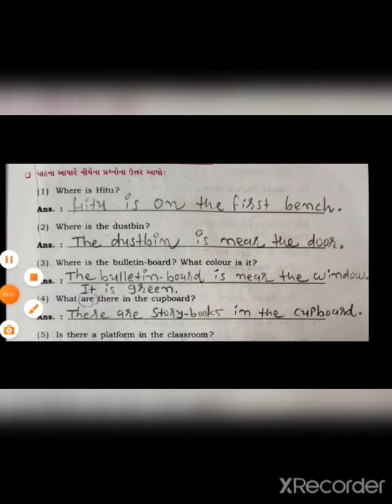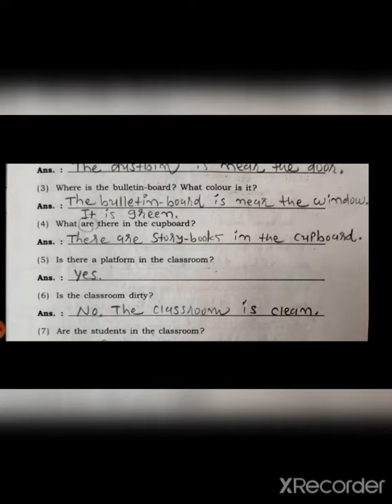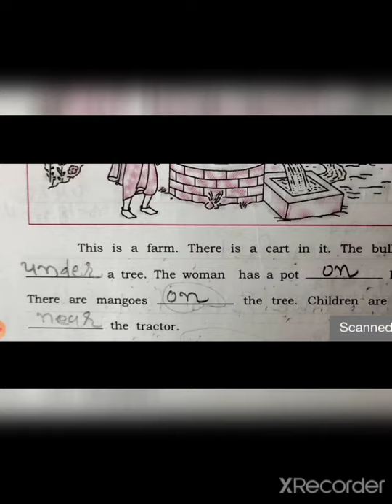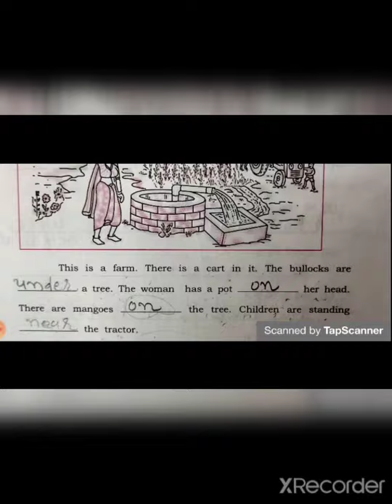Dt:24/08/2021,STD:5,SUB: ENGLISH, UNIT:1(IN TO WORK BOOK PAGE 23 - 26)